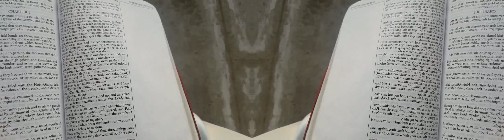False Prophet Domonique Davis - Clown: The Only Begotten Sons True Identity Psalm 2 - 4